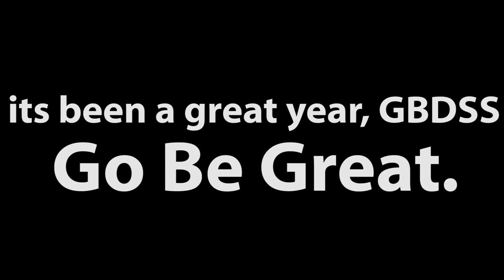GBDSS Athletic Banquet Slideshow 2017